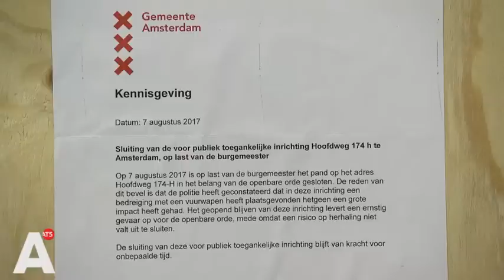Eigenaar dichtgetimmerde coffeeshop woedend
De eigenaar van coffeeshop Ruthless aan de Hoofdweg is woedend over de gedwongen sluiting van zijn zaak. De gemeente heeft het pand laten dichttimmeren, omdat het personeel in juni door een verwarde man met een pistool bedreigd werd.

'Ik vind dat de ondernemer er geen slachtoffer van hoeft te worden', vertelt hij vanavond. De sluiting is voor onbepaalde tijd. Oneerlijk, vindt hij. 'Een risico op herhaling valt volgens de gemeente niet te voorkomen. Als er op een coffeeshop geschoten wordt, kan dat ook nog een keer gebeuren, maar dan ga je een week dicht.'

Bij de coffeeshop was het vanavond een komen en gaan van vaste klanten, die niet op de hoogte waren van de sluiting. 'Burgemeester, u neemt ons ons tweede huis af. Dit is ons tweede huis.'

Ze balen flink van de sluiting. 'Ik ben niet iemand die graag een biertje of een wijntje drinkt. Ik heb liever een jointje. Dan ken ik mezelf nog. Maar als ik dronken word dan word ik een crimineel, dan word ik agressief. Ik weet niet wat ik ga doen dan.'

De gemeente liet vandaag weten dat de sluiting gerechtvaardigd is omdat de bedreiging met het vuurwapen een 'grote impact' op de buurt had en dat het een ernstig gevaar vormde voor de openbare orde. De 46-jarige man met het wapen zit volgens het Openbaar Ministerie nog vast. Zijn motief is niet bekendgemaakt.

De eigenaar van de coffeeshop probeert de sluiting positief te bekijken. 'Ik krijg meer tijd voor mezelf misschien. Maar wil ik dat? Nee.'